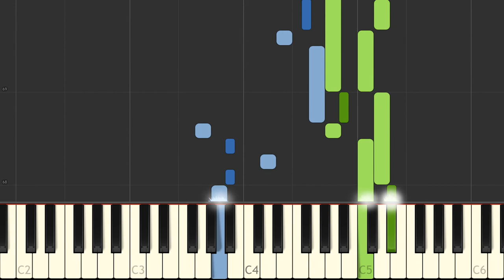J S Bach Sinfonia 11 BWV 797